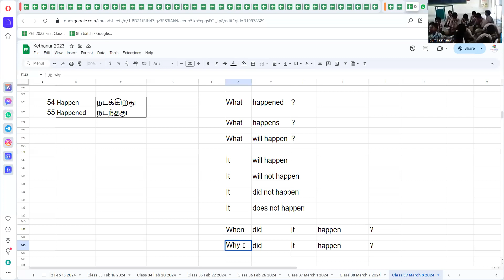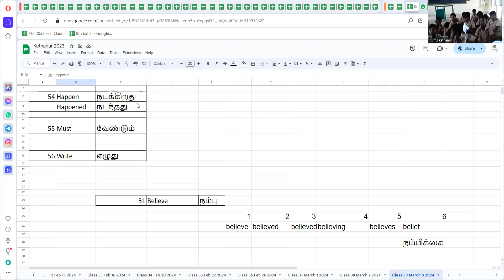Class 39 கிராமப்புற பள்ளி மாணவர்களுக்கு ஆங்கிலப் பயிற்சி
Class 39 கிராமப்புற பள்ளி மாணவர்களுக்கு ஆங்கிலப் பயிற்சி: English Training for rural students.
ஆங்கில பேசும் பயிற்சி: ஒரு வாக்கியத்தின் மிக முக்கிய வார்த்தை
நீங்கள் கட்டாயம் பார்க்க வேண்டிய வீடியோ
ஆங்கில பயிற்சி - ஆங்கில வாக்கிய அமைப்பை கற்றுக்கொள்ளலாம்.

ஆங்கில வாக்கிய பயிற்சி 'TENSES' பயிற்சி Sentence formation training in TENSES